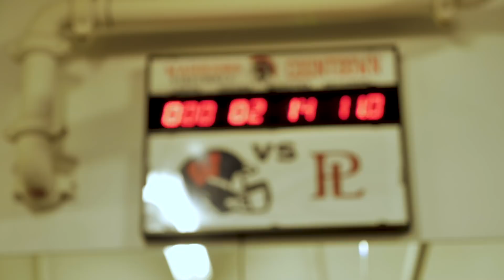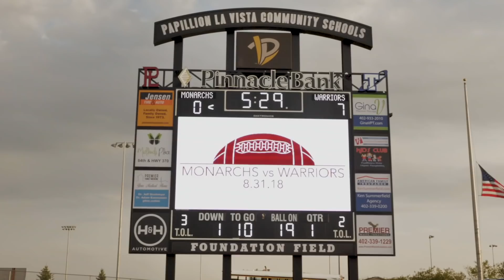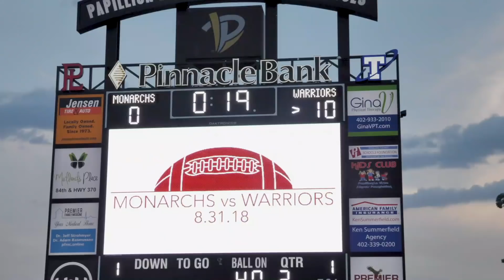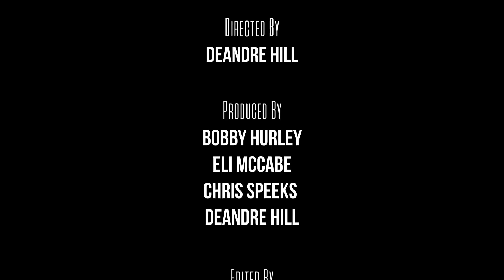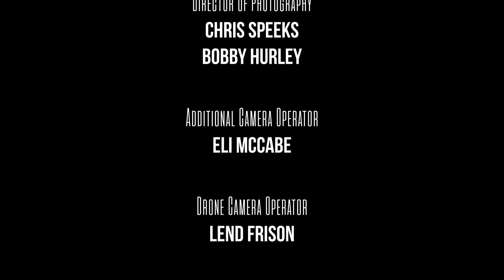OSOC Football EP 3 "SIX"